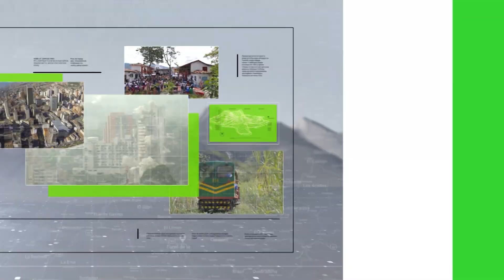Continúan las quejas por malos olores en Bello - Teleantioquia Noticias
Inspector de Policía de Bello pide suspender nuevamente trabajos en la planta de aguas residuales de EPM. Aseguran que los malos olores no cesan.